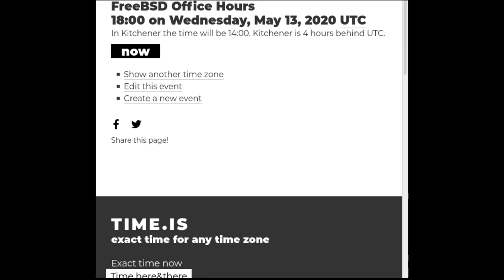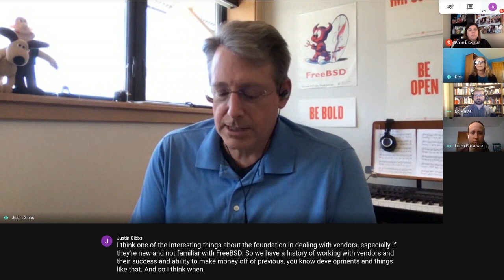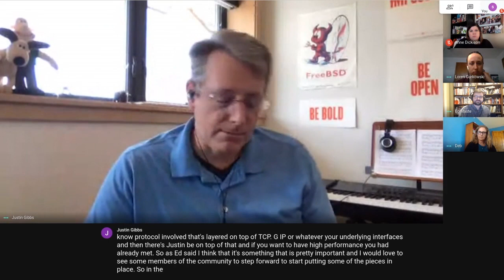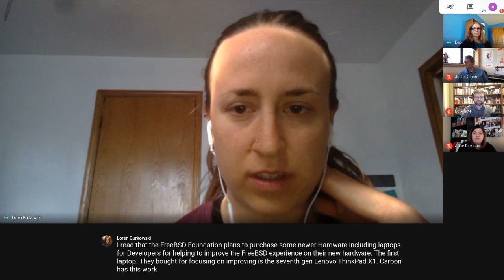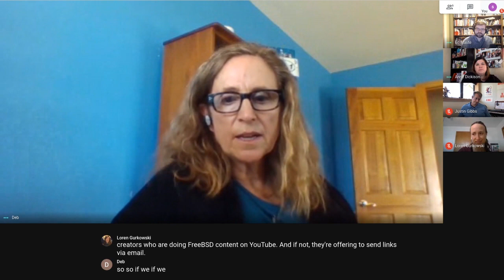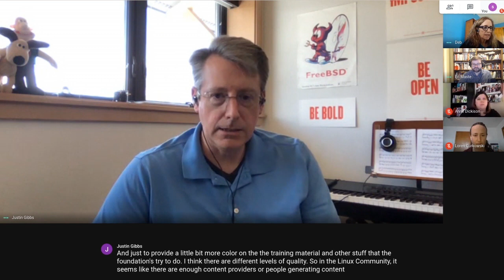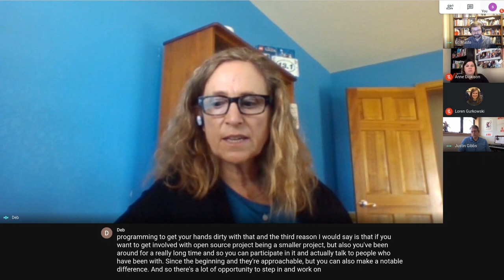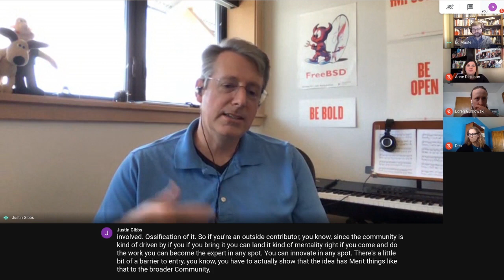FreeBSD Office Hours - May 13 2020: The FreeBSD Foundation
The third meeting of FreeBSD Office Hours

In this session we invited the FreeBSD Foundation to answer the communities questions.